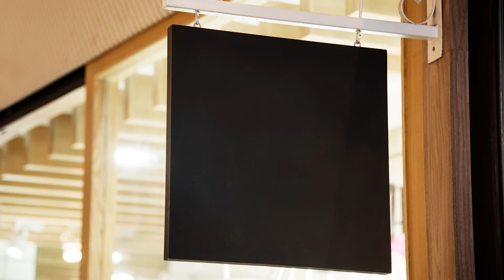Quản lý nhà hàng/ Cách chọn bàn ghế quán cà phê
Quản lý nhà hàng/cách chọn bàn ghế kinh doanh quán cà phê
Quản lý vận hành kinh doanh quán cà phê trà sữa 290 học viên đăng ký
Khóa học hoàn thành trong 7h Khóa học đào tạo chuyên sâu về lĩnh vực Vận Hành Kinh Doanh Quán Cà Phê Và Trà Sữa từ cơ bản đến nâng cao đầu tiên với hình thức online Dành cho các bạn muốn trở thành nhà quản lý chuyên nghiệp trong tương lai, các bạn có ý định tự mình làm chủ quán cà phê và trà sữa. Tự mình vận hành và đều hành quán cà phê và trà sữa mà không biết từ đâu.
Quản lý nhà hàng/ cách chọn bàn ghế kinh doanh quán cà phê giúp các bạn biết cách chọn lựa các loại bàn ghế có trên thị trường. từ đó mình sẽ chọn ra 1 loại bàn ghế thích hợp.
Các bạn muốn tuyển dụng các bộ phận chủ lực trong quán cà phê trà sữa( quản lý, tổ trưởng…) hiệu quả, nắm bắt quy trình làm việc của nhân viên từng các bộ phận, làm việc với các nhà cung ứng, cách sắp xếp chia ca làm việc của các bộ phận quản lý, tổ trưởng trong quán cà phê Nắm vững kiến thức pháp luật kinh doanh, xin giấy phếp kinh doanh, làm việc với cơ quan hành chính
Quản lý nhà hàng/cách chọn bàn ghế kinh doanh quán cà phê với hình thức học online giúp cho các bạn không có thời gian đến lớp Các bạn muốn tham gia khóa học trực tiếp mà học phí quá cao, muốn nâng cao thêm kiến thức cho bản thân, mà không có thời gian rảnh, bận rộn công việc.
Quản lý nhà hàng/cách chọn bàn ghế kinh doanh quán cà phê: giúp bạn có những bộ bàn ghế sinh đẹp và bắt mắt.
Hãy tham gia ngay khóa học online: khóa học chuyên sâu này giúp các bạn hiểu tất tần tật về quản lý và vận hành kinh doanh quán cà phê và trà sữa mà không cần phải đến lớp, học ngay tại nhà chỉ với 1 chiếc điện thoại, vào lúc rảnh. Từ lý thuyết cho đến các bài thực hành phong phú và sinh động.
Hoàn thành khóa học được cấp chứng nhận của trường Dạy Pha Chế Âu Việt Khóa học: 700.000đ giảm còn 490.000đ
Module 1: Chức Năng Nhiệm Vụ Các Bộ Phận Quán Cà Phê
Module 2: Bảng Mô Tả Các Bộ Phận
Module 3: Qui Trình Quản Lý Bộ Phận Bếp
Module 4: Qui Trình vận Hành Bộ Phận Phục Vụ
Module 5:Qui Trình vận Hành Bộ Phận Quầy Bar
Module 6: Đàm Phán Nhà Cung Ứng, Chăm Sóc Khách Hàng
Module 7: Tuyển Dụng Và Đào Tạo Nhân Sự
Module 8: Marketing Cho Quán Cà Phê
Module 9: Thực Hành Pha Chế
Module 10: Những Việc Cần Làm Cho Ngày Khai Trương
Cơ Sở 1: 63/28/4 Lê Đình Cẩn, Phường Tân Tạo, Q Bình Tân, Tphcm
Cơ Sở 2: 648/28 Cách Mạng Tháng Tám, Phường 11, Quận Tân Bình